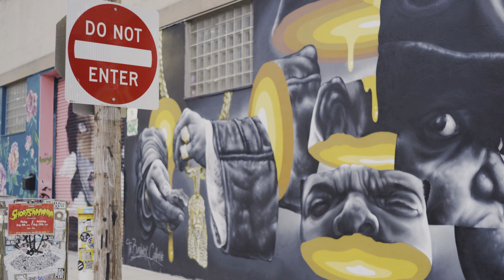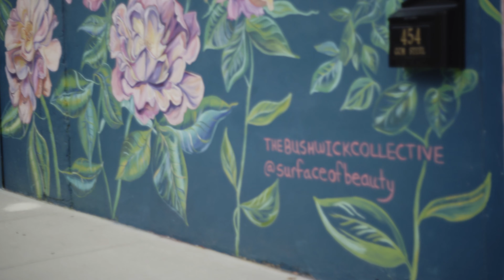Bushwick Brooklyn Graffiti and Street Art Walk. Panasonic Lumix S5 20-60mm lens Weebill S 4K 30P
Summer evening walk around the Bushwick Collective located in Bushwick Brooklyn New York. The area showcases Open-Air Graffiti and Street Art from artists from around world with a lively nightlife in this neighborhood well worth the visit if you have the opportunity.
Ambient sound recorded on DIY binaural microphones straight into the Panasonic Lumix S5. Please use headphones for best effect.
Shot in 4K 30P 10bit 422 VLOG.
The last few minutes were shot on the Konica Hexanon AR 50mm f1.7, handheld.

Equipment used:
Panasonic S5
Panasonic 20-60mm lens
Konica Hexanon AR 50mm f1.7
Weebill S

Camera settings:
4K 10bit 422 30p in Vlog picture style
convert files to apple prores HQ in FFMPEG
edit in Davinci Resolve